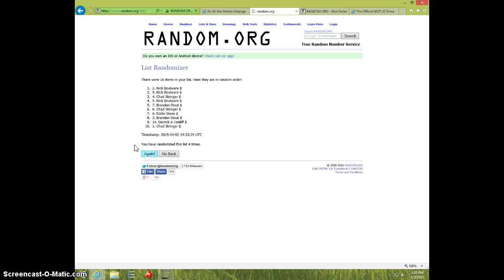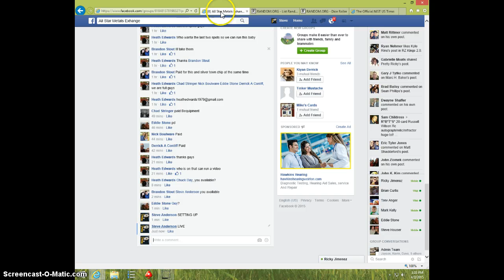PURPLE/GRAY DRAGON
HEATH EDWARDS